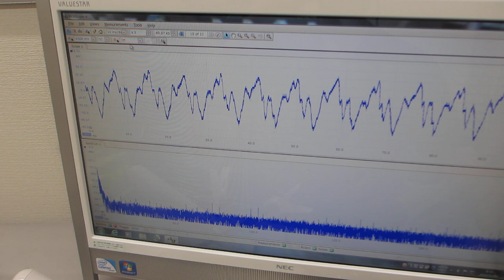樹脂容器を利用した、メガヘルツの超音波システム（超音波発振制御技術の応用）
メガヘルツの超音波発振制御プローブを接触させることで、
１－１００ＭＨｚの超音波伝搬状態の制御を可能にする

容器・接触状態・・・の

　２０Ｗ以下の超音波出力で、１０００リッターの水槽でも、

参考